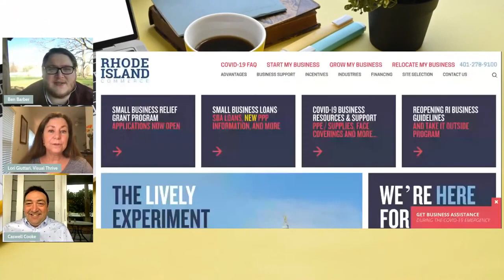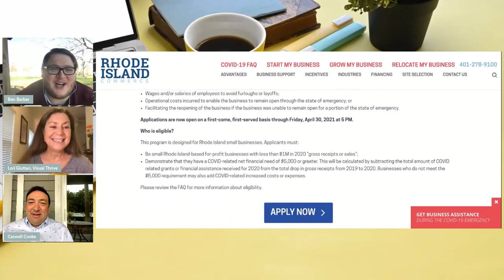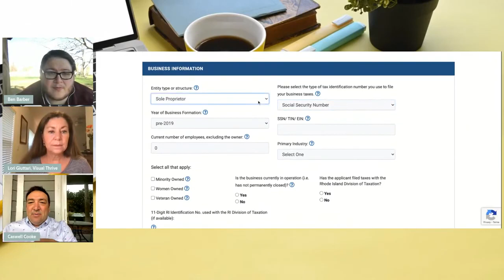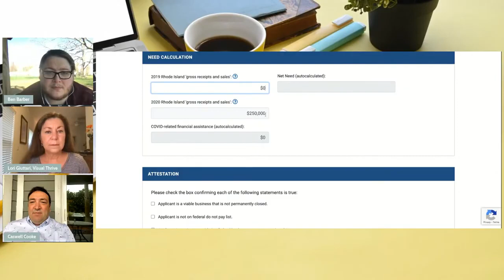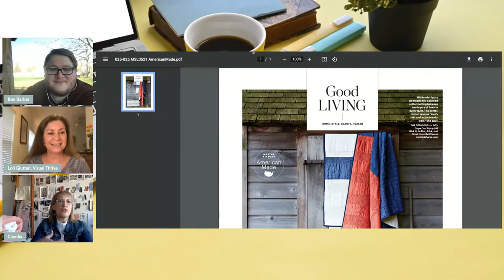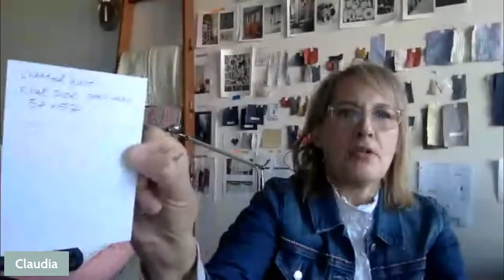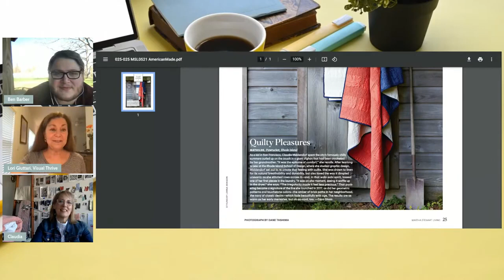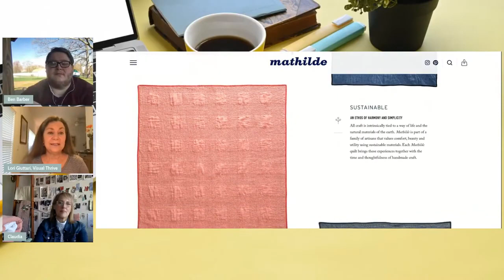Claudia Middendorf with Matilda Quilts | Business Over Breakfast | 04.20.21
This week on Business Over Breakfast, we are joined by Claudia Middendorf with Matilda Quilts. She makes heirloom quilts made with fine, European linen and American cotton – exquisite home furnishings that are naturally sustainable.

Marketing & social media experts Lori Giuttari, COO/CMO of Visual Thrive, and Ben Barber, Owner of 32One Media, discuss business every Tuesday morning.